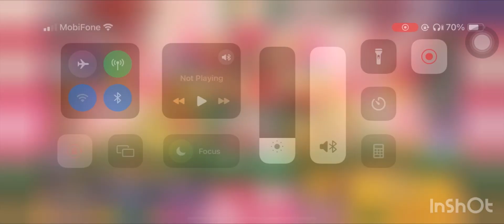CROB Go Champions! Round 3 Herb Cookie 332M | Jinx lol | Cookie Run OvenBreak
Guild Jinx!
Go Champions! Round 3 Herb Cookie 332M! 🤩😭🤩😭🤩

00:00 Intro
00:07 Run
01:54 End